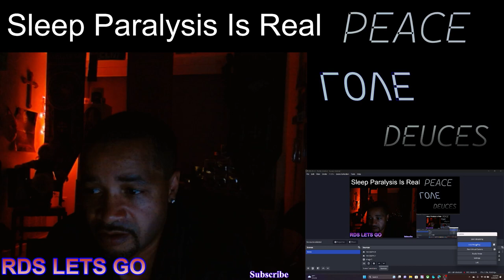SLEEP PARALYSIS - MY OWN EXPERIENCE AND IT WAS HORRIFYING